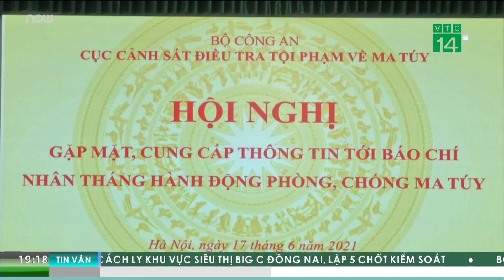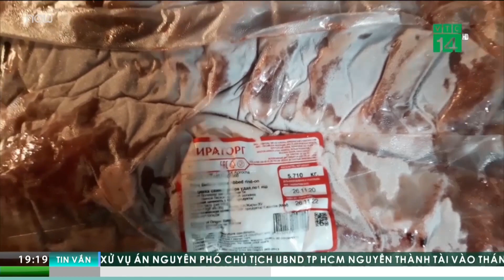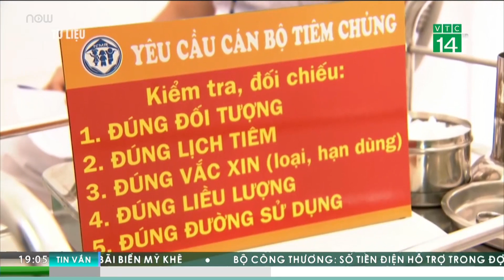Phá đường dây vận chuyển 127 kg ma túy từ châu Âu về Việt Nam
Sáng 17/6, Cục Cảnh sát điều tra tội phạm về ma túy (C04) Bộ Công an cho biết vừa triệt phá đường dây mua bán, vận chuyển ma túy số lượng lớn từ châu Âu qua đường hàng không về Việt Nam tiêu thụ.